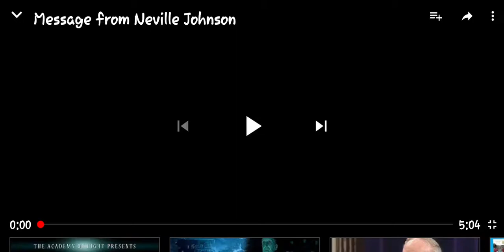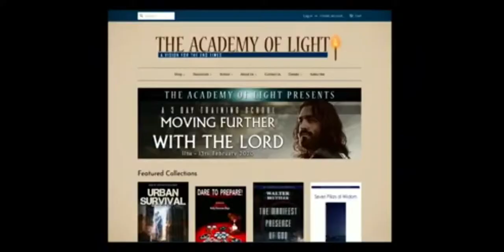The WHOLE TRUTH! Be advised.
A timely revelation and instructions.
Wisdom is the key. Search for it, grab it and wear it ALWAYS.

God bless you as we continue our heavenly race.

Shalom 👋.